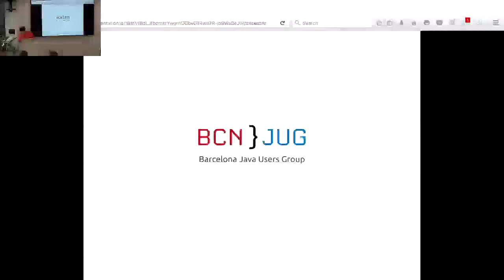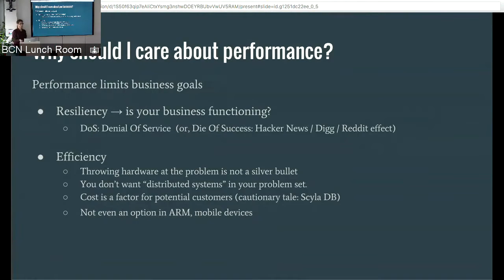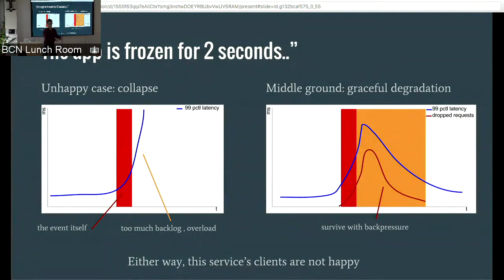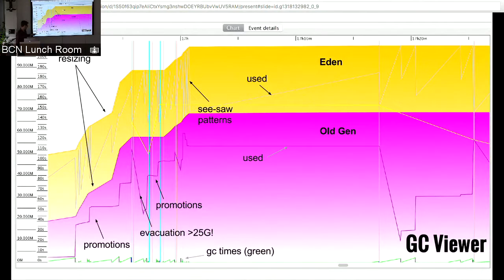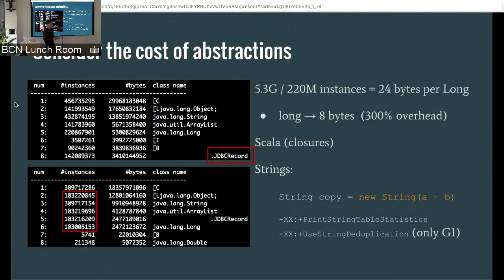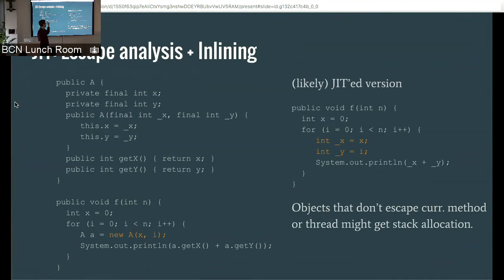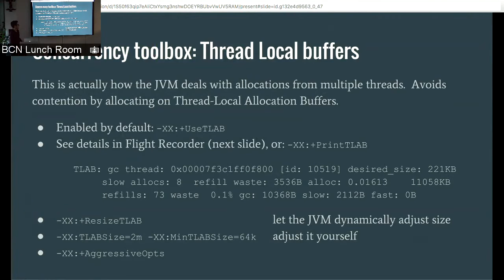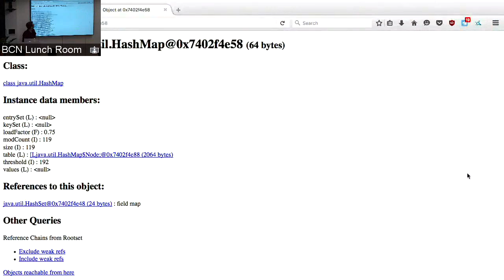Performance analysis and optimization on the JVM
Talk by Galo Navarro at the Barcelona New Relic offices last 26th of May (2016)